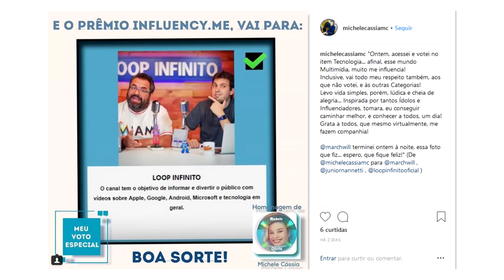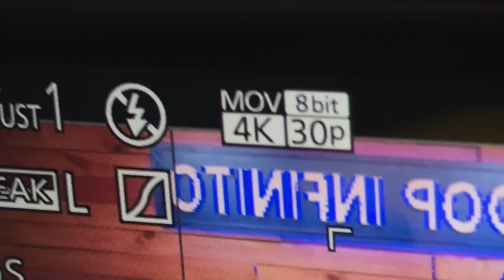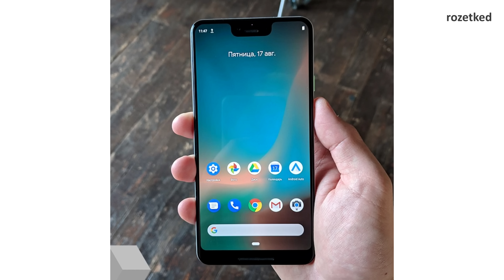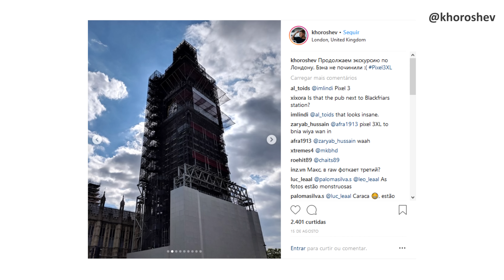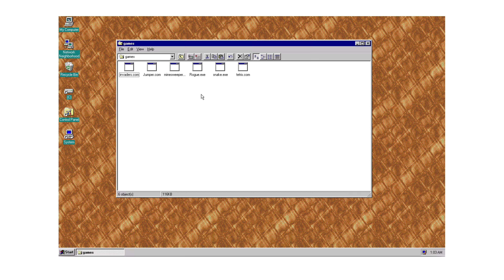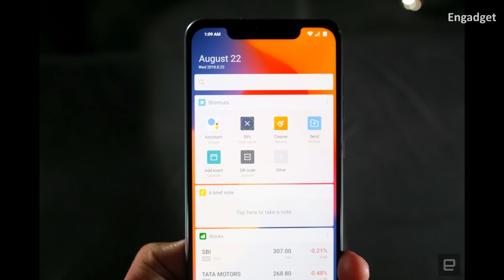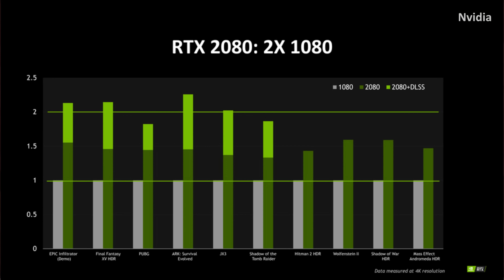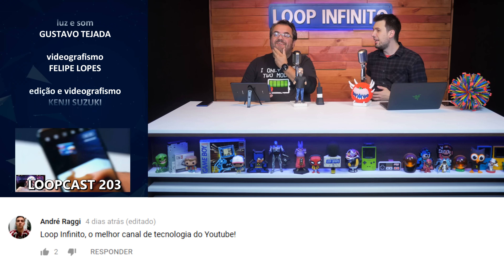Loopcast 204: 360p?!, Pixel 3 VAZADO, Mavic 2, RTX 2080, notícias e mais!